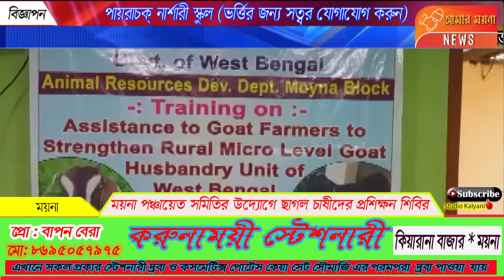ময়না পঞ্চায়েত সমিতির উদ্যোগে ছাগল চাষীদের প্রশিক্ষণ শিবির অনুষ্ঠিত হল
ময়না ব্লকের গোজিনা গ্রাম পঞ্চায়েতের মিটিং হলে ময়না পঞ্চায়েত সমিতির উদ্যোগে ছাগল চাষীদের প্রশিক্ষণ শিবির অনুষ্ঠিত হল | উদ্বোধন করলেন ময়না পঞ্চায়েত সমিতির পূর্ত কর্মাধ্যক্ষ বিমান কুমার পান্ডা | এছাড়া উপস্থিত ছিলেন ময়না ব্লকের প্রাণী বিভাগের আধিকারিক বৃন্দ | গোজিনা গ্রাম পঞ্চায়েতের এবং রামচক গ্রাম পঞ্চায়েতের মোট ৫০ জন ছাগল চাষী প্রশিক্ষণ নেন| ময়না ব্লকের প্রাণিবিভাগের আধিকারিক জানিয়েছেন আগামী দুবছর ধরে ছাগল চাষীদের নিয়ে নানারকম প্রশিক্ষণ শিবিরের আয়োজন করা হবে |